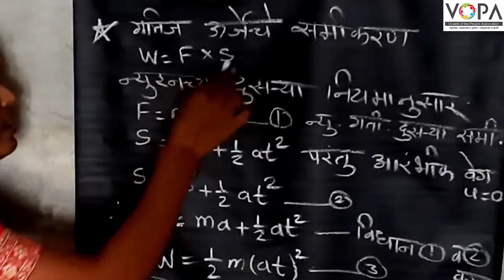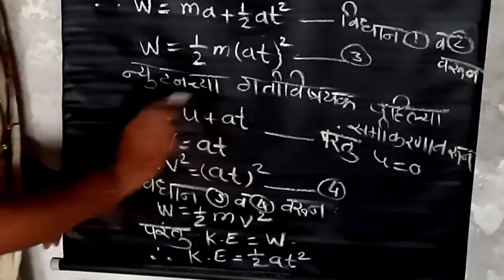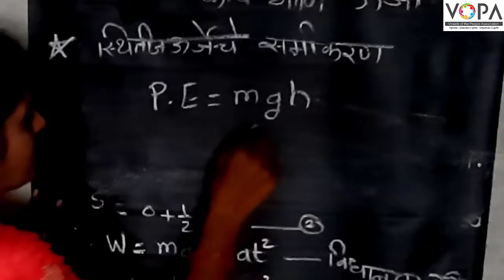9वी | विज्ञान | पाठ क्र. 2 | कार्य आणि ऊर्जा | V2 | Vschool